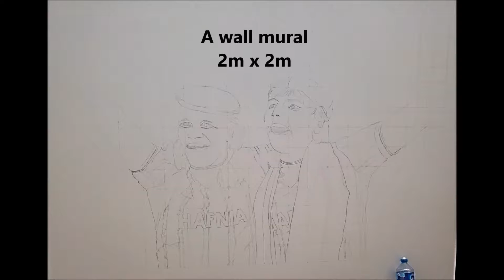Andy Gray and Graeme Sharp 1984 FA cup final wall mural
In 1984, Everton beat Watford in the FA Cup Final at Wembley.  Two key players that day were Andy Gray and Graeme Sharp.  This black and white painting of them celebrating winning the FA Cup was completed on a kitchen wall for a client in Hammersmith, London..  Created by Paul Curtis.  2m x 2m.  Matt emulsion and acrylics on prepared plaster.